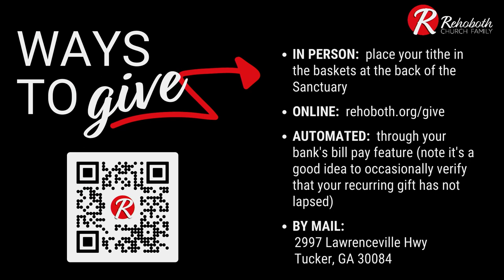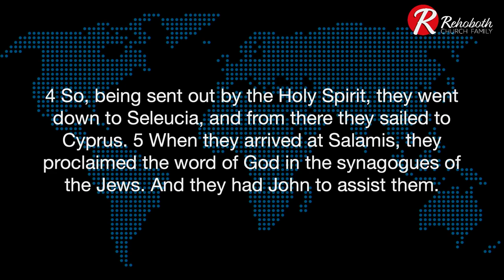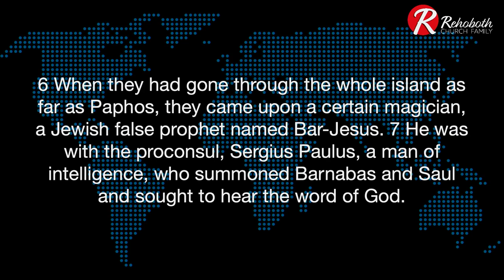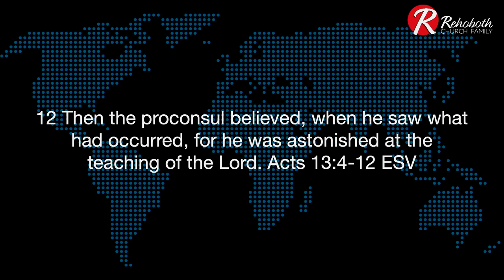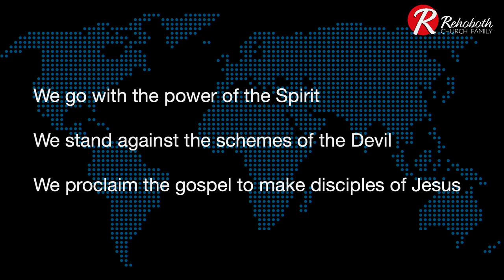06-25-23 - Troy Bush - The Acts Series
06-25-23 - Troy Bush - The Acts Series